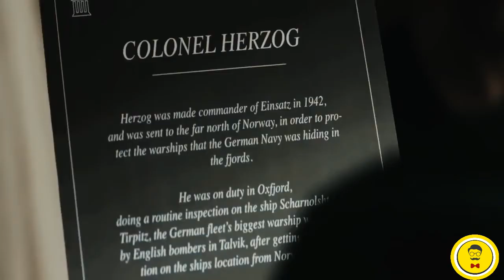Dead Snow 2 Full Movie Explain in Hindi And Urdu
Hi Friends,
You Are Watching Yoyo Zayan Tv Hollywood Movies Explained in Hindi.
Distributed by
Nordisk Filmdistribusjon (Norway)
Sena (Iceland)

Production companies
Sagafilm
Tappeluft Pictures
The Fyzz Facility
XYZ Films

Norwegian
Død snø 2
Directed by
Tommy Wirkola

Written by
Tommy Wirkola
Stig Frode Henriksen
Vegar Hoel

Based on Dead Snow by Tommy Wirkola

Produced by
Terje Strømstad
Kjetil Omberg

Starring
Vegar Hoel
Orjan Gamst
Martin Starr
Ingrid Haas
Jocelyn DeBoer
Stig Frode Henriksen
Kristoffer Joner

Cinematography
Matthew Weston

Edited by
Martin Stoltz

Christian Wibe